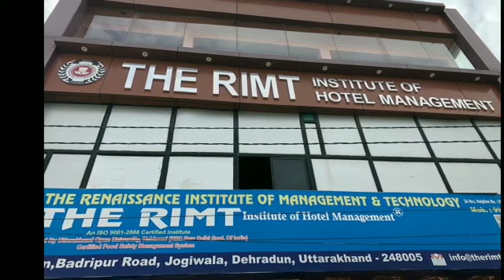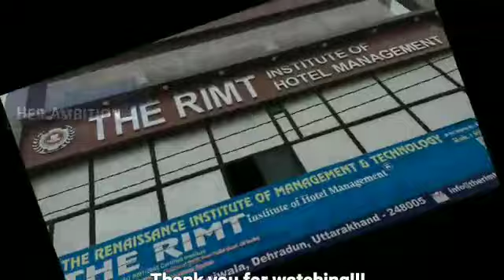एक लड़की के बड़े सपनो की शुरूआत Hotel Management RIMT से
A successful story of a girl with big dream from the RIMT (Hotel Management) College.